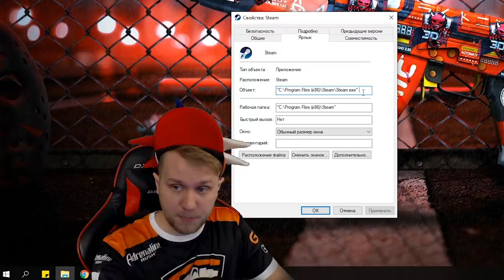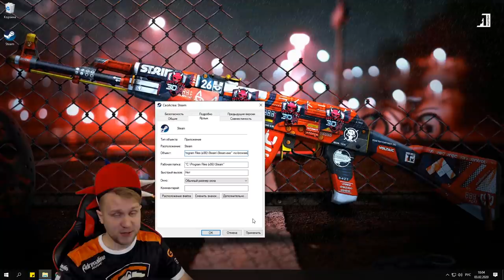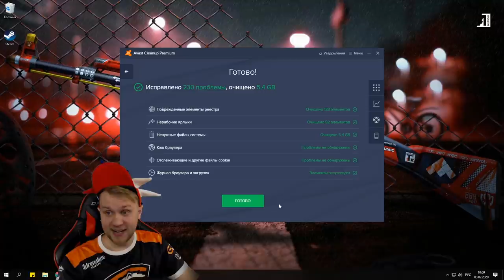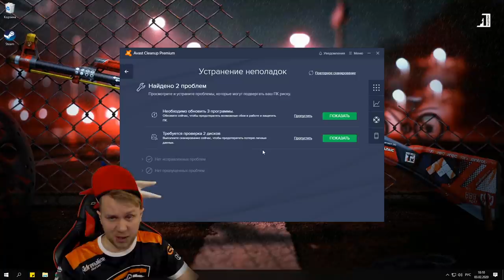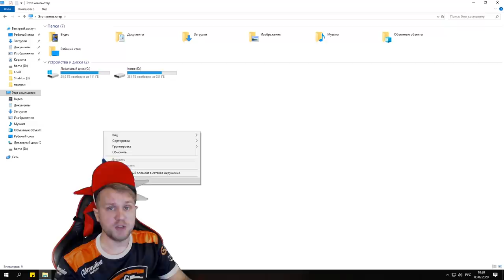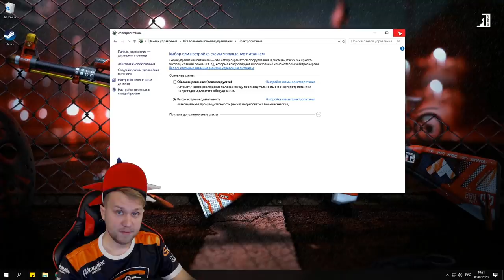Как повысить FPS в cs:go // Как легко поднять ФПС в ксго на слабом пк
1 способ: -no-browser
2 способ писать боту ключик